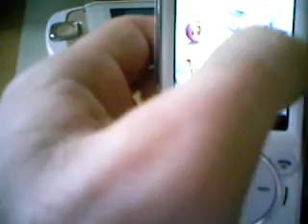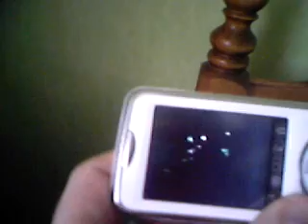cool new phones sidekick 3 d wade and iphone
sidekick 3 d wade and a mp4 iphone type phone let me know what you think of them